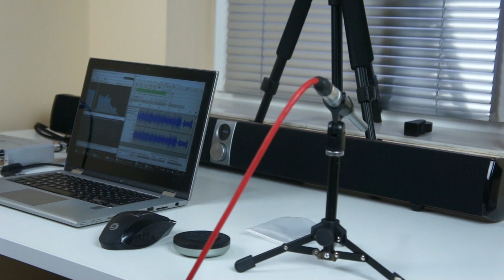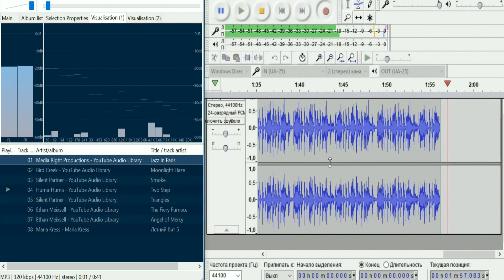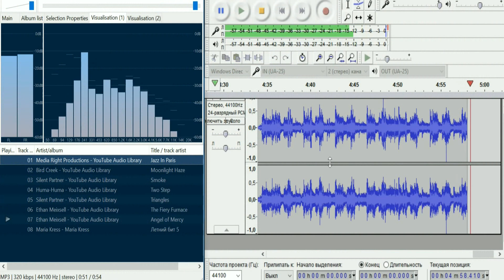Обзор саундбара Edifier S50DB. Конструкция и особенности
В каждом выпуске мы будем понемногу рассказывать об  устройстве и особенностях колонок. В обзоре саундбара  Edifier S50DB мы рассмотрим комплектацию, схемы, характеристики. Познакомимся с их параметрами и узнаем о их влиянии на звучание.
Наши материалы можно найти на сайтах и соц. сетях:
Webmoney:
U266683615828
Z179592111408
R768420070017